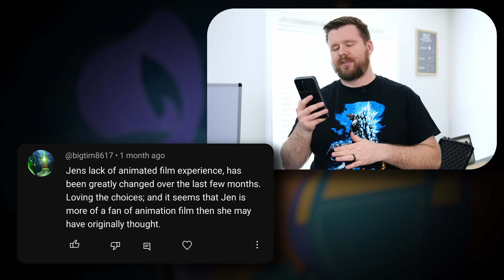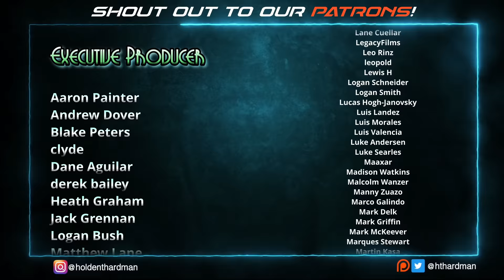My wife watches The Emperor's New Groove for the FIRST time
My wife is watching The Emperor's New Groove for the first time!

4960 Hwy 90
PMB 144